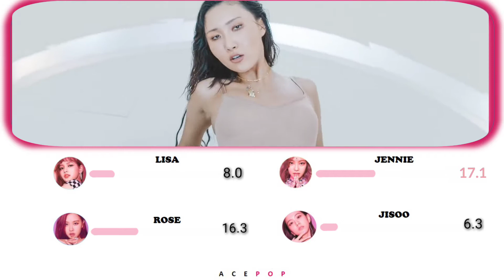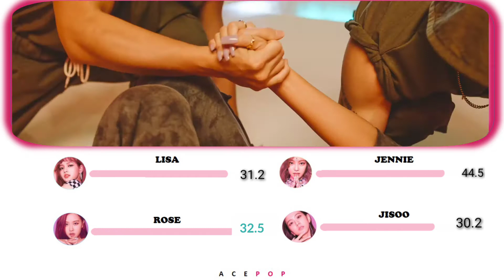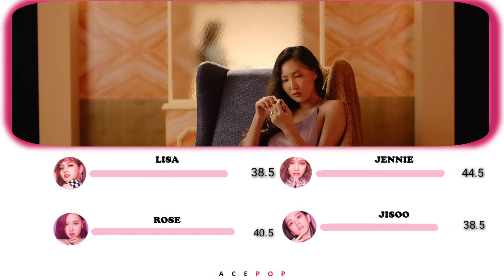How Would Blackpink Sing 'MARIA' by Hwasa [Line Distribution]